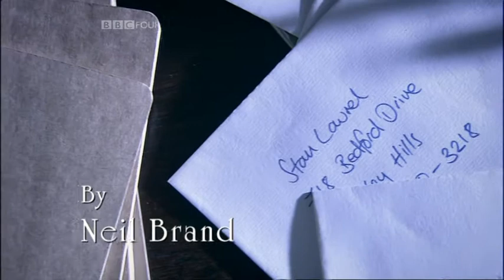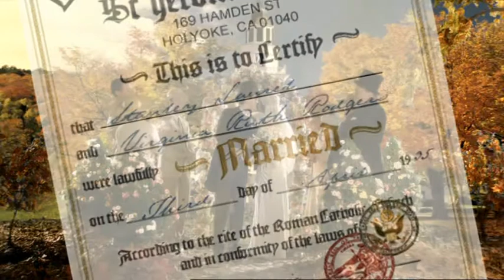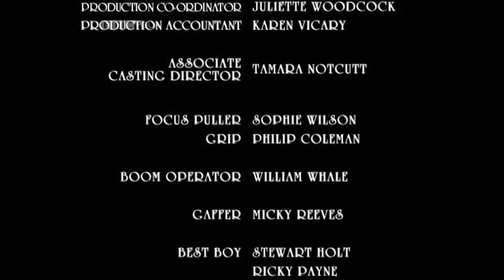Stan 2006 Laurel and Hardy TV drama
Based on  Neil Brand's critically acclaimed radio play of the same name, the drama follows Stan Laurel's last visit to his dying friend and comedy partner Oliver 'Babe' Hardy and Stan's subsequent coming to terms with the ghosts of his past.
Jim Norton ... Stan Laurel
Trevor Cooper ... Babe
Dearbhla Molloy ... Ida
Lorelei King ... Lucille
Nik Howden ... Young Stan Laurel
Mike Goodenough ... Oliver Hardy